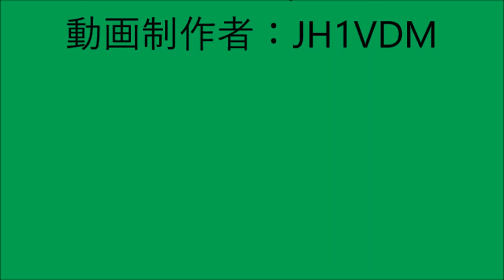【ハイラジ1662】間もなく、降雪シーズンですね C3・大泉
毎年恒例、冬季への準備を呼びかけるNEXCO東日本からの御願いです。